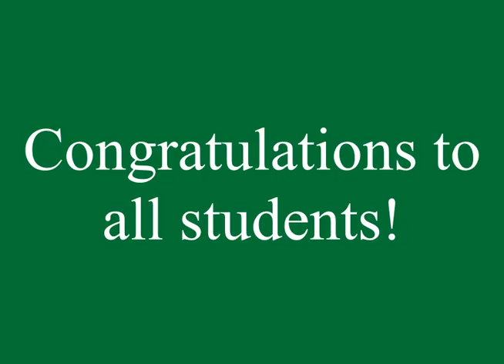GCSE 2018 FILM FINAL AUGUST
Westholme GCSE 2018 film